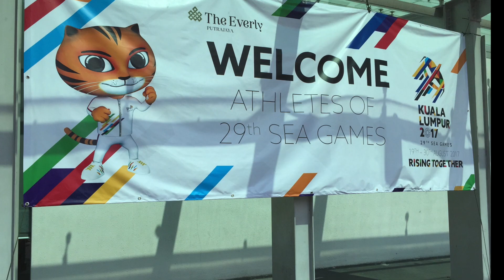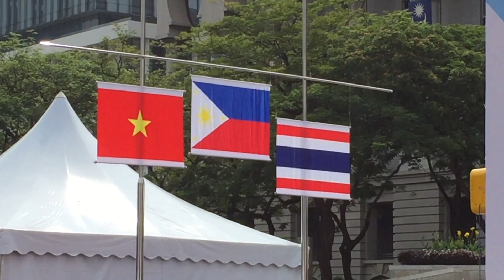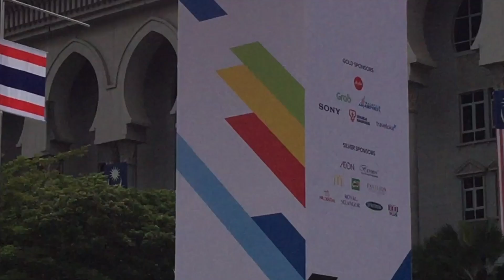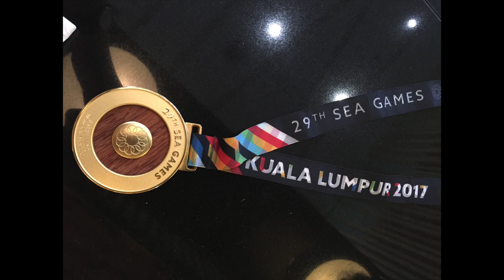29th SEA GAMES | Women's Marathon 2017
Spending our weekend in Malaysia to support our friend, Mary Joy Tabal, during the South East Asian Games, August 19, 2017.

Gold Medalist: Mary Joy Tabal (Philippines)
Marathon Venue: Putrajaya, Malaysia